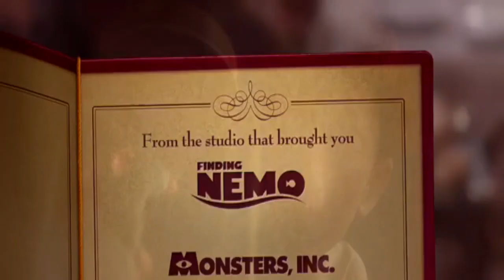(REQUESTED) Ratatouille Trailer Scan (Veg Replace)